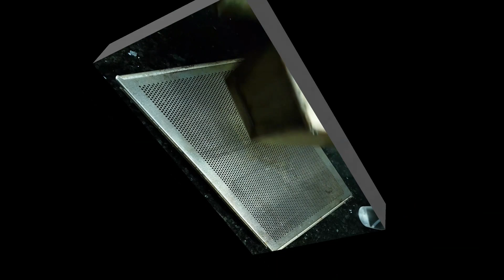Хлеб полбяной цельнозерновой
Хлеб из полбяной (спельтовой) цельнозерновой муки с семечками.
Рецептура на 100/1400 г муки. 2 формы по 2200 мл каждая.

Опара
КМКЗ вл. 190% 10/140
Мука полбяная (спельтовая) ц.з. 67/938
Вода 40/560
Дрожжи 0,5/7
4,5-5 часов при 27С

Тесто
Вся опара
Мука полбяная (спельтовая) ц.з. 30/420
Соль 1,5-2/21-28
Вода 23/322
Яблоко 8/112
Семена подсолнечника 8/112
Солодовый экстракт или патока 5/70
расстойка 60 мин 30С + 30-40 мин 32С

Выпечка 10 мин 240C и 45-50 мин 190-200C

Выход
всего муки 100/1400
воды 70/980
итого 193/2706